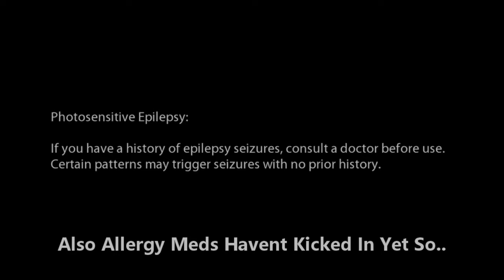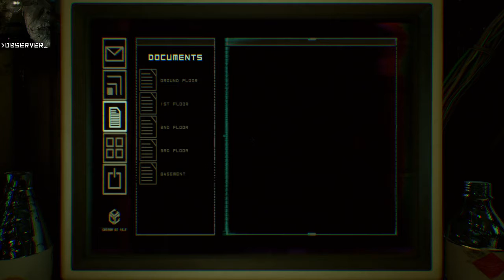Observer - Going Into A Dying Mans Mind: 2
Even if you dont have issues with strange flashing lights and textures you might get a head ache